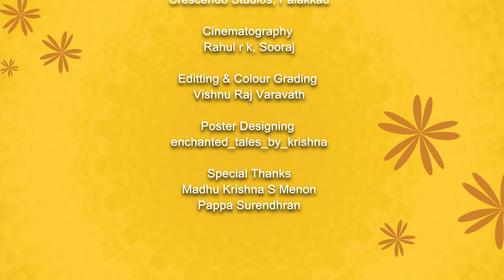Latest Malayalam Songs 2022: Poovili Uyarukayay Ft. Vishnu Raj Varavath. Onam Malayalam song 2022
Poovili Uyarukayay - Onam song

Directed by
Vishnu Raj Varavath

Lyrics
Sudheer Padiyath Parambil

Produced by
Jayaraj V

Editting & Colour Grading
Vishnu Raj Varavath

Special Thanks
Madhu Krishna S Menon
Pappa Surendhran

Arun Dev
Govind P
Gowtham P
Master Aryan Raj Pillai
Master Ayaan Raj Pillai
Radhakrishnan
Vishnu Prasad
Vishnu Raj V